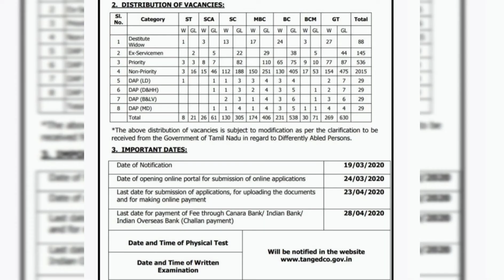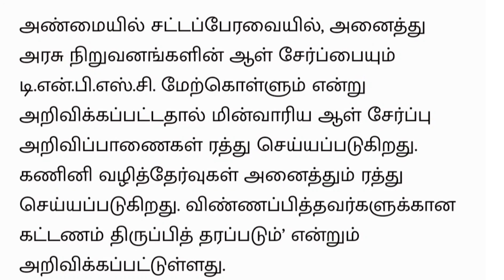TNEB EXAM NEW UPDATE 2022 / மின்சார வாரிய தேர்வு 2022 / TNPSC